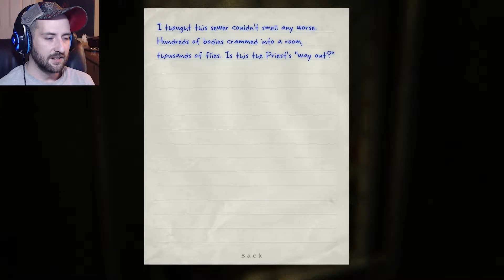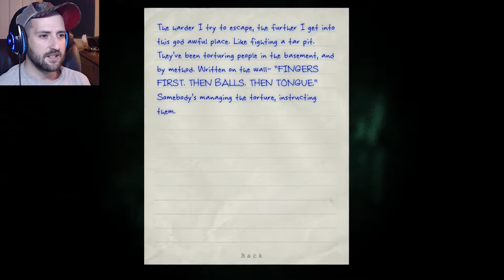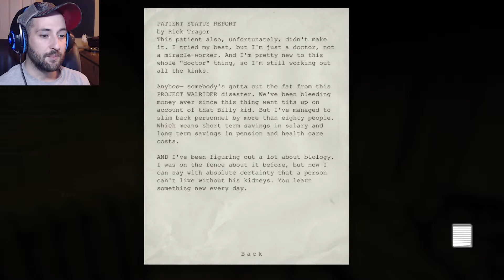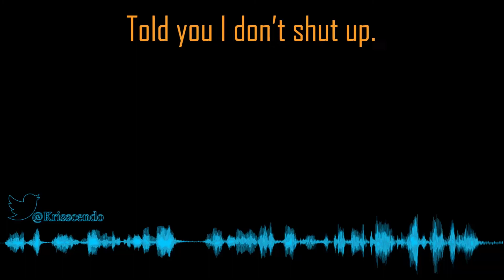Outlast | ONE LAST MIDDLE FINGER FROM THE SEWER | Part 9 | Let's Play Gameplay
Welcome back to Outlast!
There's a raving lunatic running around with a big ol' stabby. There's one last middle finger from the sewer. There's a medical ward that's been turned into a nightmare chamber. You know what there's not? Batteries! At least there's always a happy little blood trail to lead me on my journey.